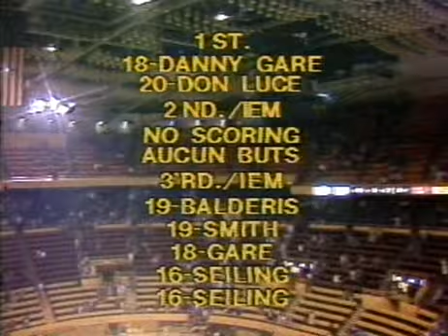03.01.1980 - Суперсерия '79/80: ЦСКА - Баффало Сейбрс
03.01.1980. г. Баффало. Арена "Memorial Auditorium"; . 4-й матч ЦСКА